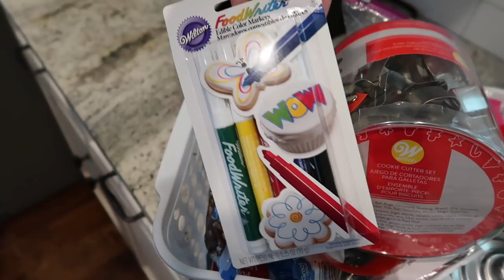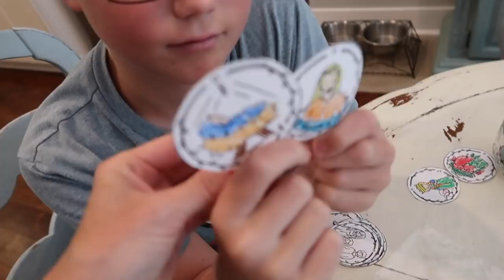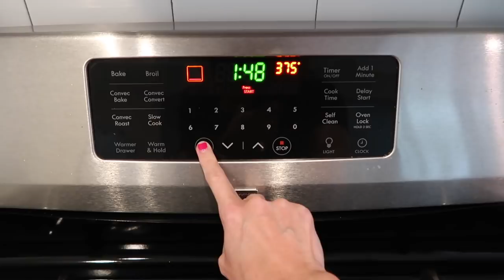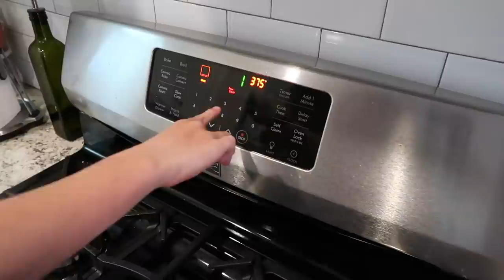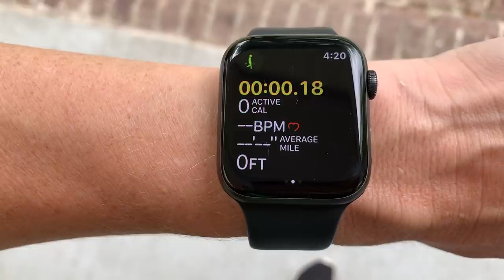ALL DAY AT HOME QUARANTINE | EASY FOOD + ACTIVITIES WITH KIDS + Q&A | Amy Darley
If you need CLEANING MOTIVATION, I have a WHOLE HOUSE CLEAN WITH ME that is SOOOOOO motivational

Happy Mail Sent to:
Amy Darley